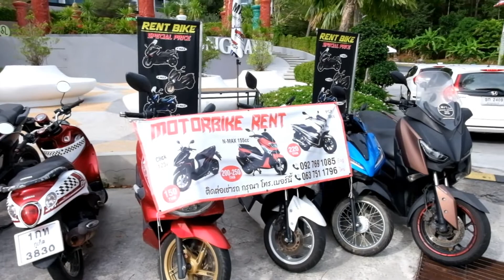เช่ารถมอเตอร์ไซค์เที่ยวป่าตอง-แหลมพรหมเทพ จ.ภูเก็ต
น้องเตอร์ ขับมอเตอร์ไซค์เที่ยวป่าตอง-แหลมพรหมเทพ จ.ภูเก็ต ยุคโควิด
เช่ารถวันละ 150 บาท ขับเที่ยวสบายๆ จากที่พักหาดป่าตอง ไปถึงแหลมพรหมเทพ
ระยะทางสิบกว่าโล แวะจุดชมวิวสามอ่าว แหลมกระทิง
คลิปนี้ตามใจลูกใส่เอฟเฟ็กเยอะมาก 5555